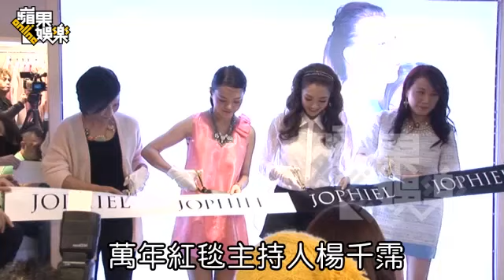楊千霈無緣當富太 冷靜分手轉「低調」--蘋果日報 20141205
【葉文正、張瑞振╱台北報導】三金頒獎典禮星光大道主持人楊千霈突然情變，昨她照常工作，出席JOPHIEL發表會，時尚亮眼妝扮，看不出正在療情傷的模樣，擁有台大學歷的她屢戰豪門，卻意外在跟貳樓餐飲集團老闆黃寶世宣布以結婚為前提後3度豪門夢碎，楊千霈昨說：「沒刻意選豪門，緣分哪有用挑的！黃寶世是白手起家，也不是豪門。」